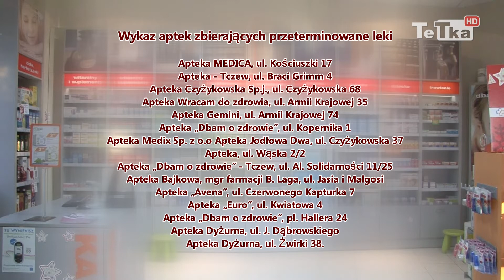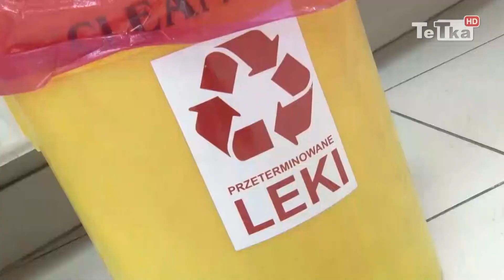Przeterminowane leki do apteki - Tv Tetka Tczew HD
Co zrobić z przeterminowanymi lekami? Można je nieodpłatnie dostarczyć do kilkunastu wyznaczonych na terenie Tczewa aptek, bądź do Punktu Selektywnego Zbierania Odpadów Komunalnych.